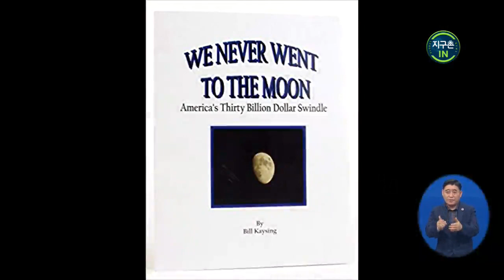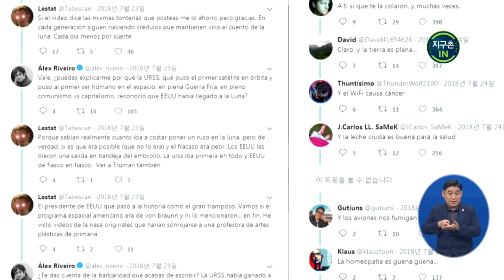2019년 7월 15일 kBS 보도 이번 주 토요일은 인류가 달에 첫발을 내디딘 지 꼭 50주년이 되는 날입니다(달착륙 음모론)